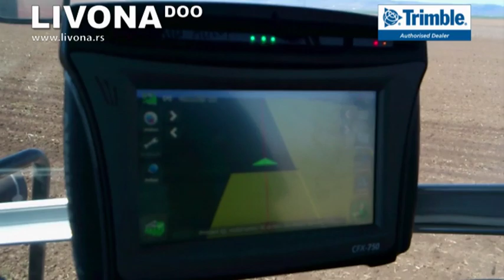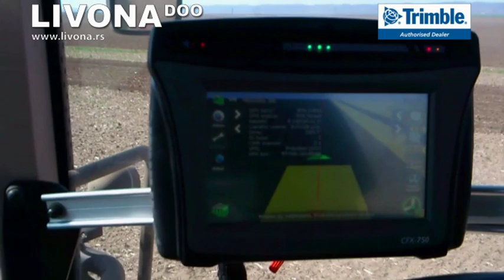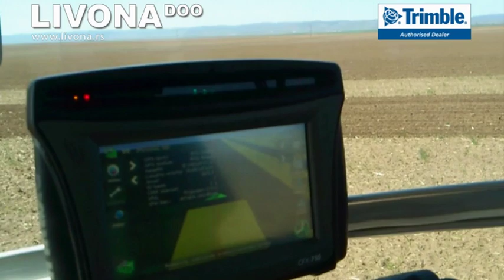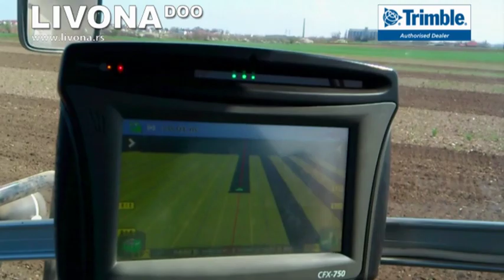Livona doo Trimble Autopilot RTK VRS priprema setve Pavle Nenadovic Voganj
Prikaz Trimble Autopilot RTK sistema u predsetvenoj pripremi, na imanju Pavla Nenadovića iz Vognja.
Pored preciznog navođenja, Trimble Autopilot omogućuje i ulazak u svaki drugi prohod, čime se omogućuje brže okretanje na uvratinama i povećava produktivnost.